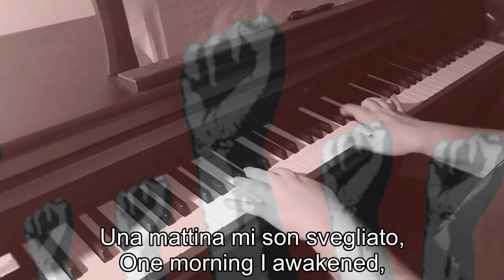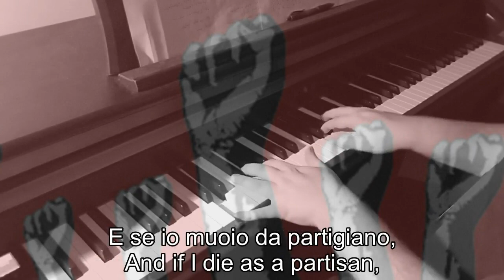Piano/Vocals: Bella Ciao